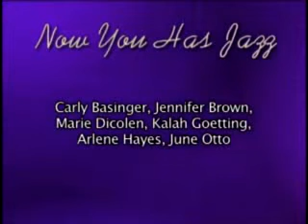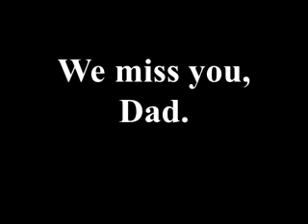Arlene Dances to Father's Day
On Father's day, Sid's wife Arlene participated in a special dance show in a tap dance number called "Now You Has Jazz" by Bing Crosby and Louis Armstrong, two of Sid's favorite people.  These are a few snippets from the family's tribute.